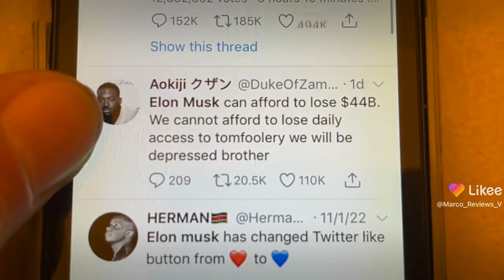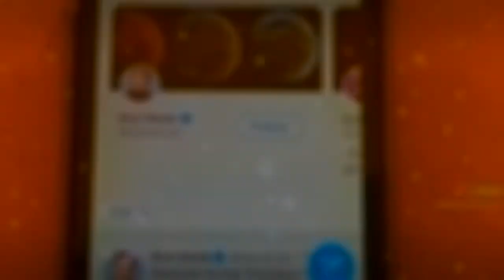Twitter goes dark 4 the holidays what will media do switch to Reddit Craigslist what’s app